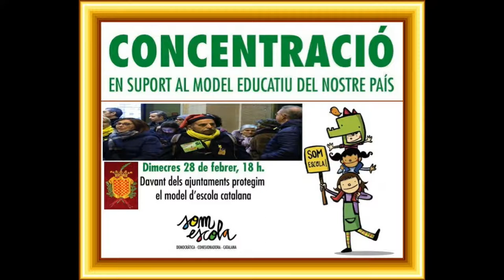Julivert. DAVANT AJUNTAMENTS PROTEGIM MODEL 'ESCOLA CATALANA QUE DELINQÜENTS DEL #155 VOL DESTRUIR.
Davant Ajuntaments protegim model de l'Escola Catalana que delinqüents del #155 vol destruir.

L’escola catalana no ens la toquen! Protegim-la!

La concentració de Som Escola per defensar el model d’immersió lingüística és un èxit a Tarragona.
No permetrem que ningú es carregui un model que és garantia de cohesió social.
 La millor defensa contra el 155: fer efectiva la República.

La immersió lingüística va néixer gràcies a @leslluites compartides de tantes famílies de Santa Coloma de Gramenet.
 Avui la seguirem reivindicant com a model d’èxit i cohesió des del municipalisme amb @somescola en l'acte previ a les concentracions d'avui a 18h arreu del país.